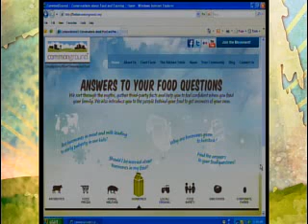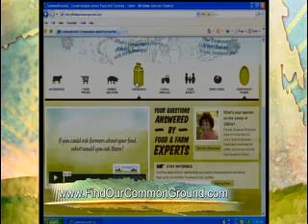CommonGround - WCMH 7-9-2012